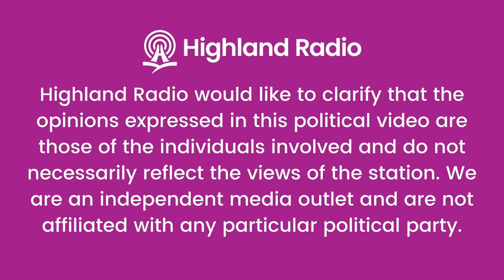Local Elections: Meet the Candidate - Ciaran Brogan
Highland Radio would like to clarify that the opinions expressed in this political video are those of the individuals involved and do not necessarily reflect the views of the station.